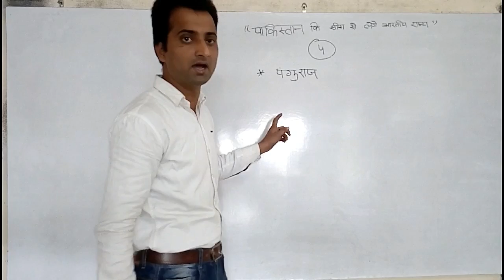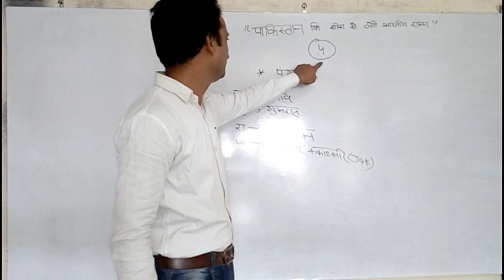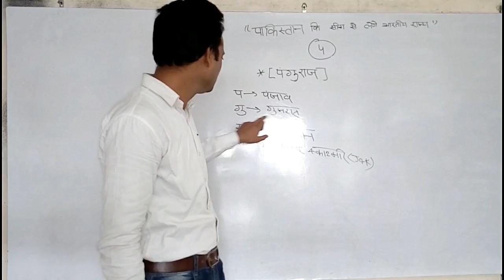Trick to remember Indian states touching ( bordering) with pakistan.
India Shares A long Boundary with its neighboring Nations and it becomes difficult to remember the name of the Indian States Touching these International Borders , Here are a few tricks to remember them easily. This channel provide you all around growth in field of education.